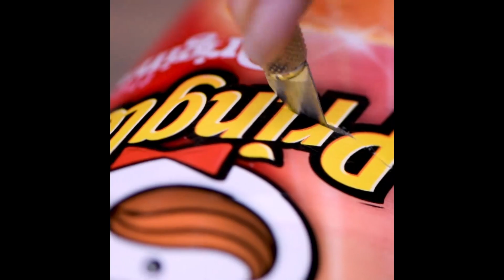16 DIY Crafts to Decorate and Organize Your Home! | How to Make Cute House Decor by Blossom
Learn how to create decorations and organizational containers to make your home fully functional and cute! Watch to learn how to make pillow cases, dispensers, rugs, and more!

16 DIY Crafts to Decorate and Organize Your Home! | How to Make Cute House Decor by Blossom